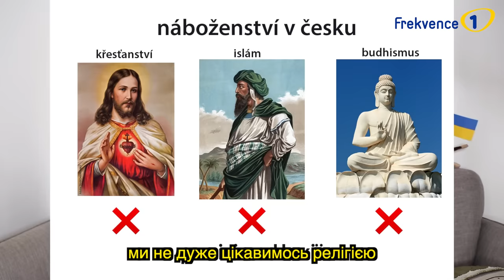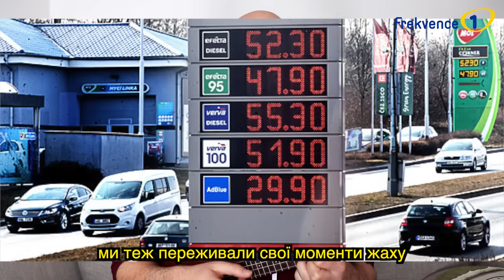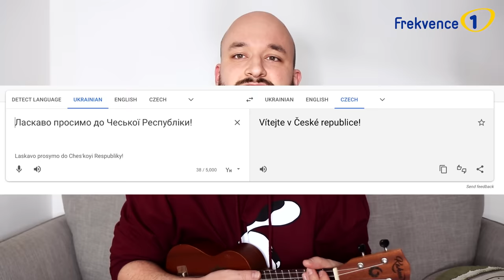Správnej Čech | POKÁČOVA RYCHLOVKA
Pár tipů pro přátele z Ukrajiny, jak zapadnout mezi Čechy.
Кілька порад друзям з України, як вписатися в чехів.

ps: Dík za každej poslech, zhlídnutí, koment, lajk, sub a zvoneček! :)